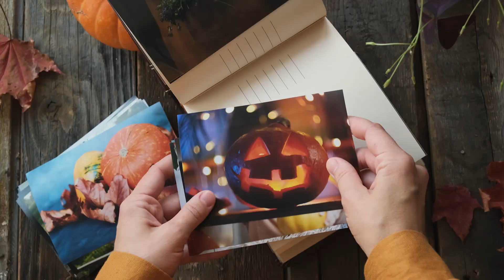Safe Zone Trick or Treat promo